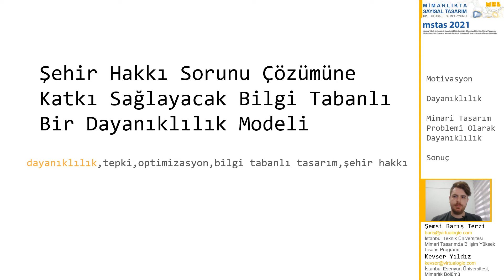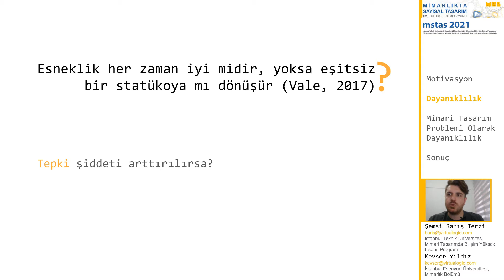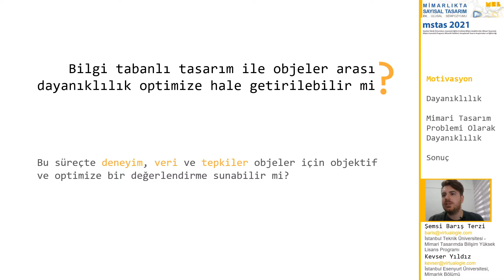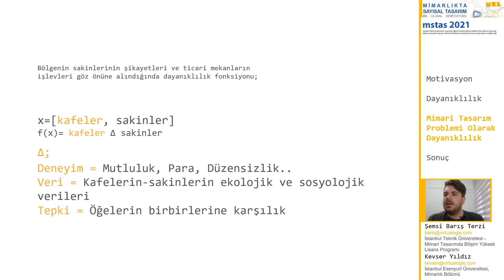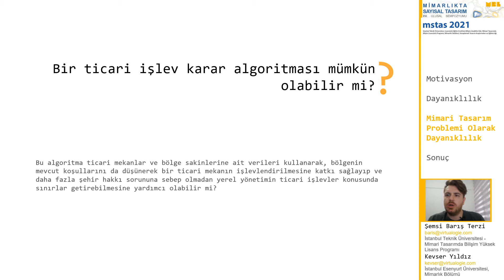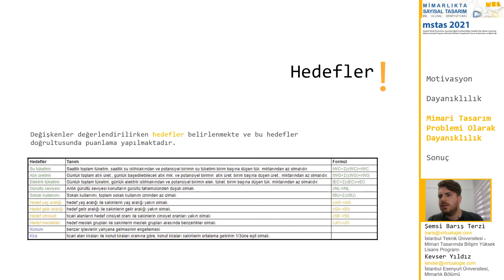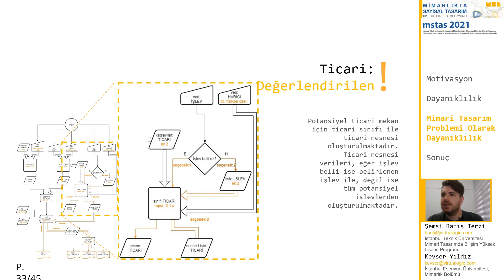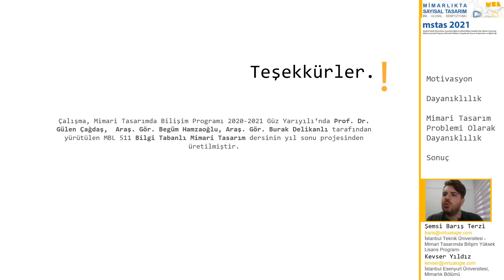Kent Hakkı Sorunu Çözümüne Katkı Sağlayacak Bilgi Tabanlı Bir Dayanıklılık Modeli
Mimarlıkta Sayısal Tasarım XV. Ulusal Sempozyumu
Computational Design in Architecture, 15th National Symposium
MSTAS 2021 - Dayanıklılık / Dirençlilik / Esneklik - Resilience

A Knowledge-Based Resilience Model That Will Contribute to the Solution of the Right to the City Problem
Şemsi Barış Terzi, Kevser Yıldız

mstas2021.itu.edu.tr
mbl.itu.edu.tr